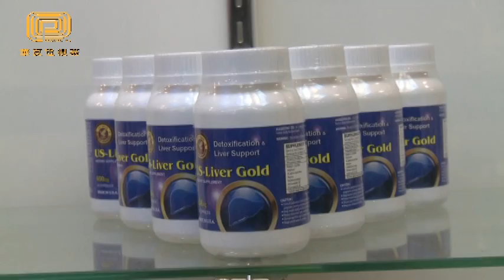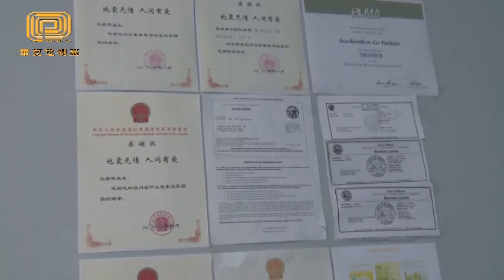大力牛网开设互联网美容店专区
華夏電視台新聞   記者 劍鋒